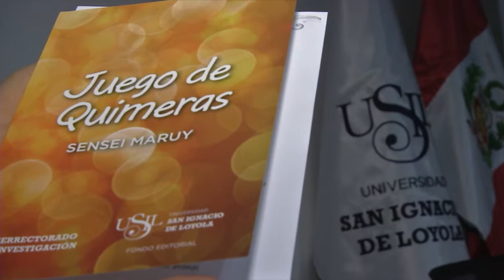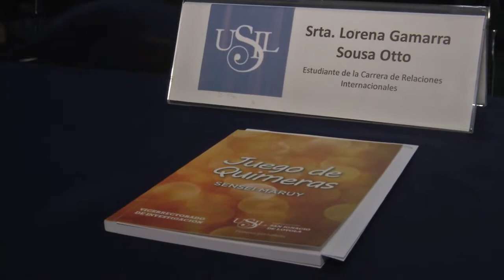USIL TV - NOTA POEMARIO JOAQUIN MARUY